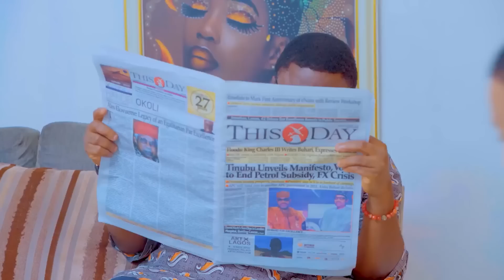Silent Wife (Lawanson Family Show)